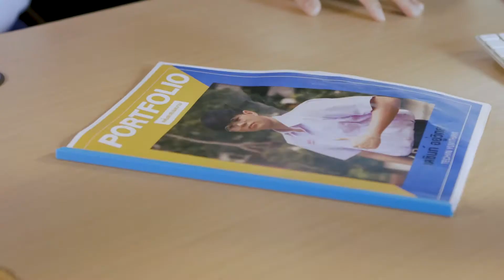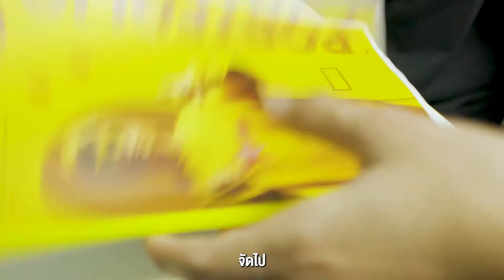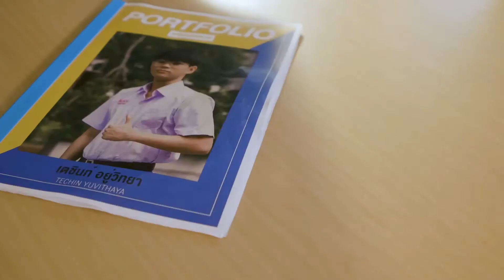TAKE PICS LIKE A PRO by DEK NITED SPU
SIM AGENCY SPU ช่วยน้องๆ  ในการทำ Portfolio เพื่อส่งให้มหาวิทยาลัยในฝัน
ที่น้อง ๆ อยากเข้าพร้อมเทคนิค / ขั้นตอนในการถ่ายรูปทำพอร์ตให้ปัง เท่ มีสไตล์เป็นของตัวเอง
เป็นกำลังใจในน้อง ๆ ทุกคนนะครับ